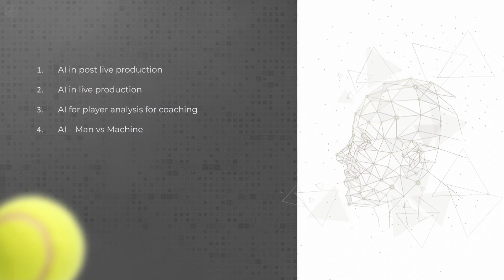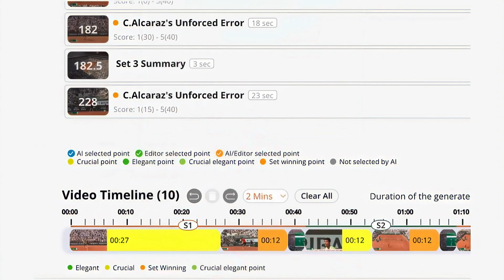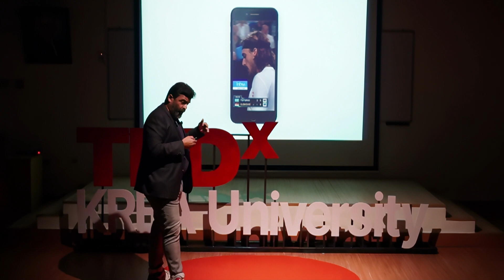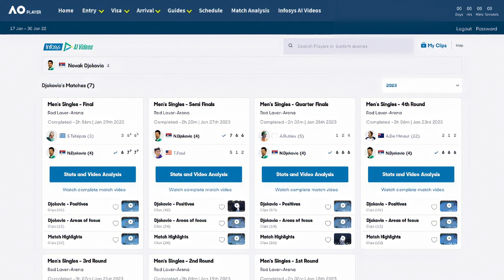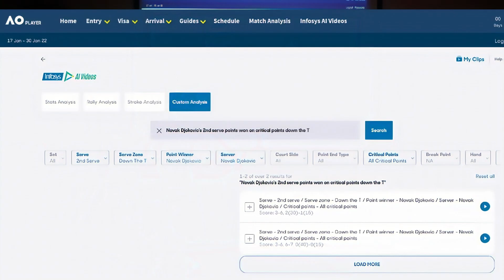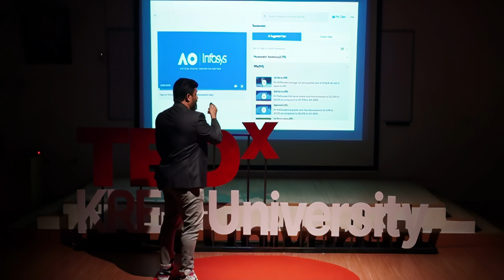Power of AI: A Game-Changer | Raghavan Subramanian | TEDxKrea University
Tune in as Mr. Raghavan, the head of Infosys’ tennis platform, unveils the transformative power of AI in enhancing the analytical depth of a simple game like tennis. He shares his insights on how AI can not only revolutionize sports but also bring about significant changes in our world. Don’t miss out on learning about the future of AI!
Raghavan Subramanian leads the Infosys Tennis initiative to conceptualise, build, deploy and showcase the best of Infosys digital and analytical capabilities through strategic partnerships with Australian Open, Roland Garros, ATP and the International Tennis Hall of Fame. He has over 29 years of work experience in which he has led multiple strategic initiatives in marketing, Internal IT and R&D.  He has advised organizations like the World Economic Forum, Dow Jones, Bloomberg and Financial Times on their digital transformation initiatives. He is a dynamic, incisive and solution oriented individual who is also the co-author of 2 patents. His talk is highly anticipated, and with good reason! This talk was given at a TEDx event using the TED conference format but independently organized by a local community.